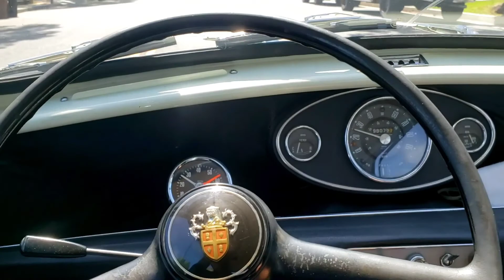Mini Cooper 69